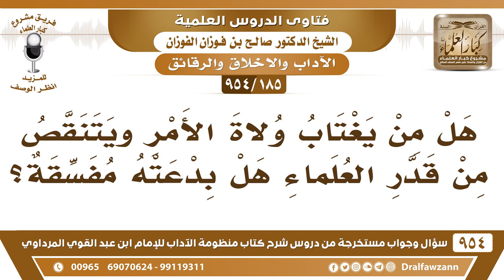[185 -954] ما حكم من يغتاب ولاة الأمر ويتنقص من قدر العلماء؟ - الشيخ صالح الفوزان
-[185 /954] السؤال: هل من يغتاب ولاة الأمر ويتنقص من قدر العلماء هل بدعته مُفسّقَة؟
الجواب: هذه غيبة أشد أنواع الغيبة عليه أن يتوب إلى الله تعالى، فإذا نُصح ولم يمتثل واستمر فيجب مقاطعته والابتعادَ عَنْهُ لئلا يتأثر من جالسه أو من صاحبه بهذه الخصلة الذمِيْمَة، وما يسب العلماء إلا مُنافق، الذين قالوا: ما رأينا مثل قراؤنا هؤلاء أكذب ألسنًا وأوسع بطونًا وأجبن عند اللقاء، فأنزل الله فيهم: ﴿قُلْ أَبِاللَّهِ وَآيَاتِهِ وَرَسُولِهِ كُنتُمْ تَسْتَهْزِئُون 65 لا تَعْتَذِرُوا قَدْ كَفَرْتُمْ بَعْدَ إِيمَانِكُمْ ﴾، فما يسب العلماء إلا منافق معلوم النفاق.
للاشتراك في قناة الشيخ صالح الفوزان
سؤال وجواب من شرح منظومة الآداب ( 945 ) مقطع

للاستفسار والإقتراحات والدعم
رئيس الفريق
لمشروع كبار العلماء